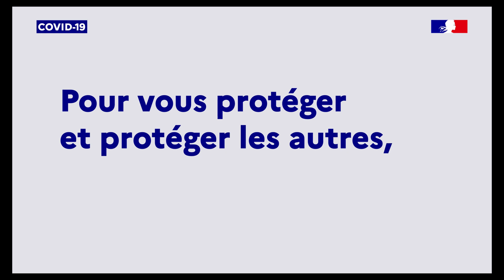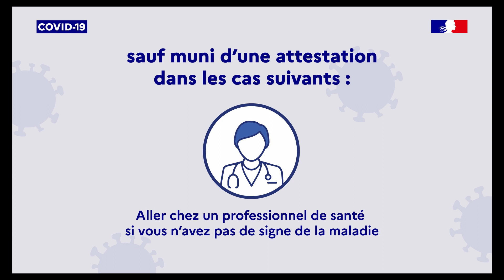MTV#13 Reportage désinfection des lieux publics